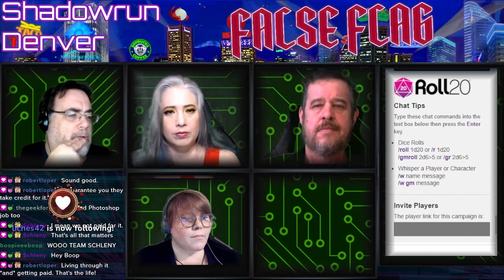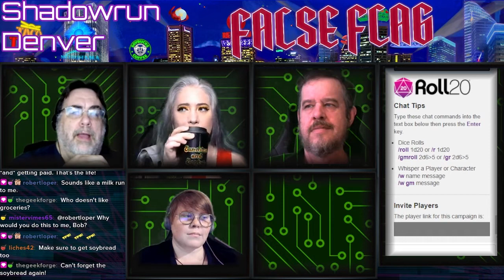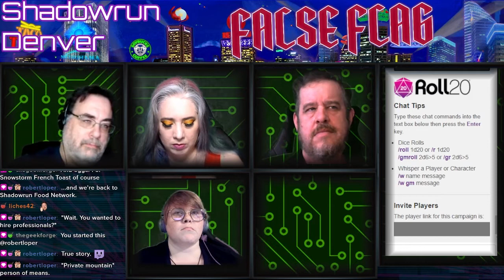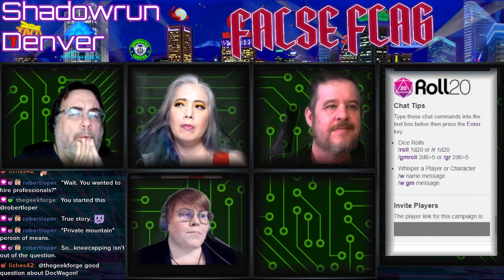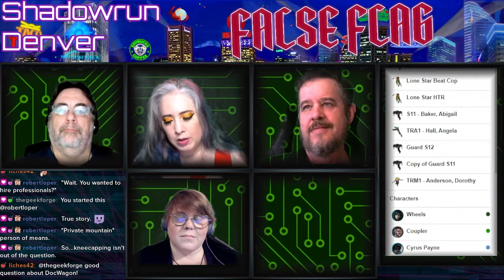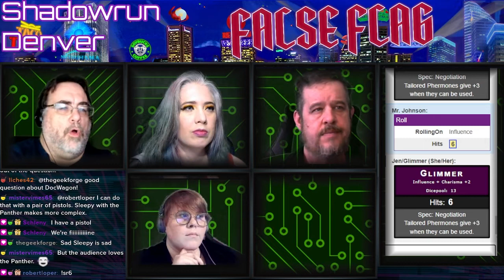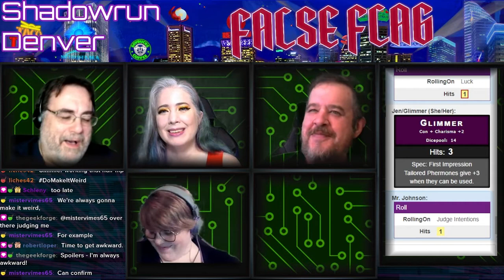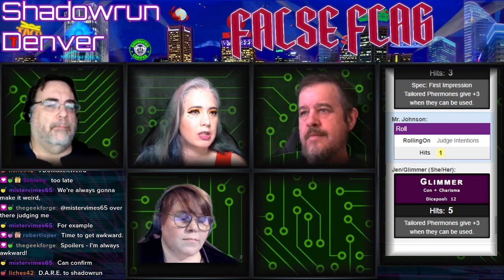False Flag Session 2 - Shadowrun Denver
The runners dared to survive session 1 of False Flag, so the Johnson brings them back for another job. It should be simple. They just need to pick up a guy and get him to the Johnson. What could go wrong?